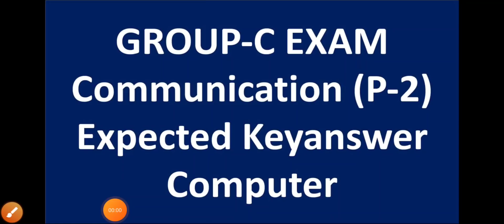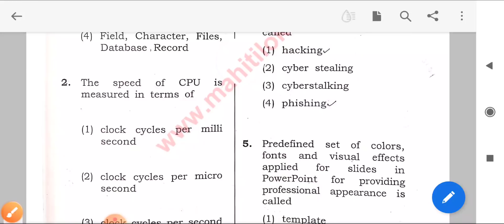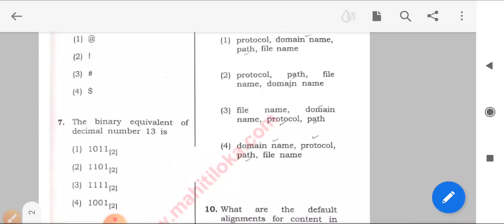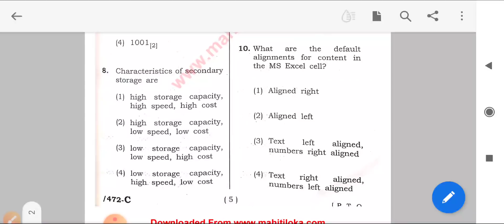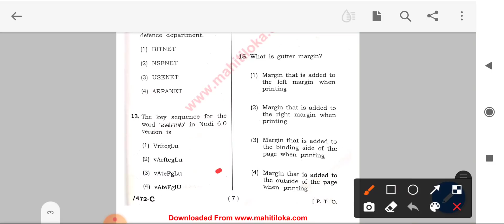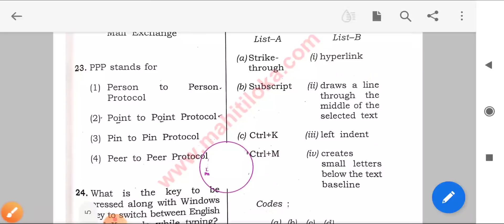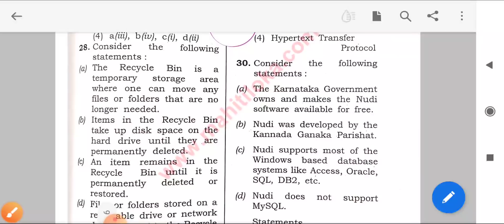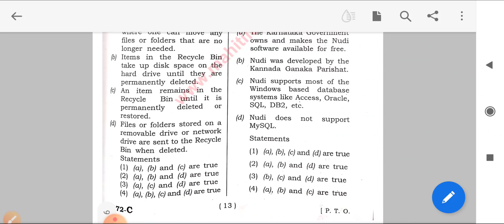group -C Exam- 2021 Communication(Paper-2) Computer Questions with Expected Keyanswer